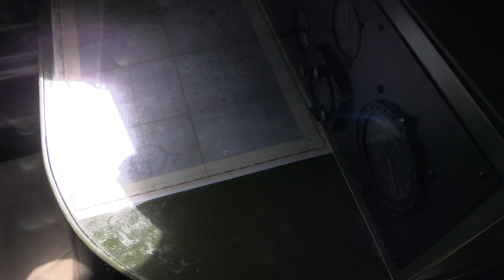2024 First State Airshow: Hard to believe the B-29 was this complicated (Sunday)